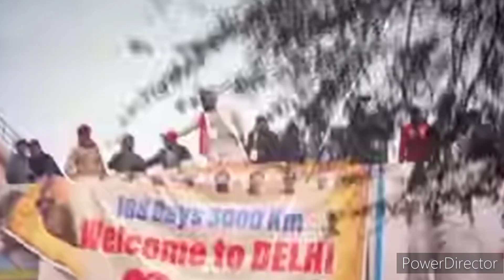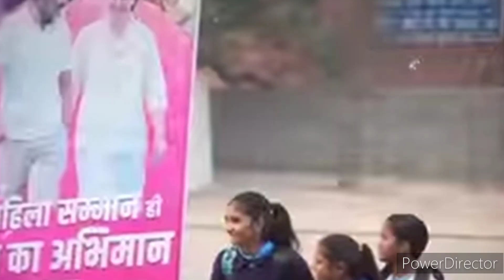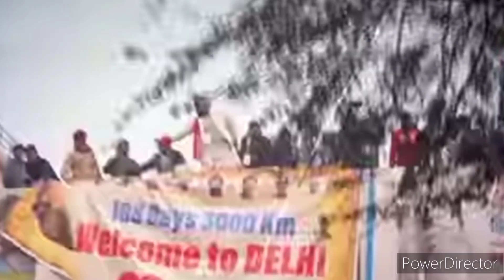Bhart jodo yatra भारत मे चला यात्रा का दौर।भारत जोड़ो यात्रा+बिहार यात्रा किसकी यात्रा कितनी कारगर।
bhart jodo yatra
Bihar yatra
dandi march
नीतीश कुमार एक बार फिर बिहार के विभिन्न यात्राओं पर निकलेंगे यात्रा का आरंभ पश्चिम चंपारण के जिले से होगा